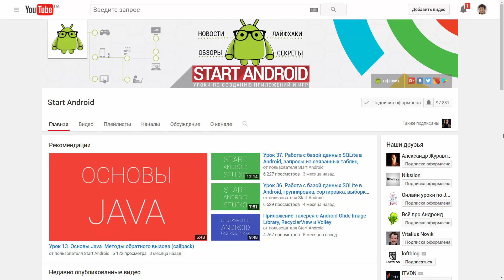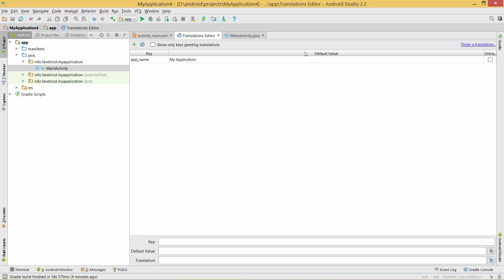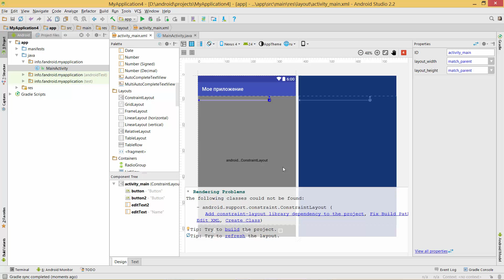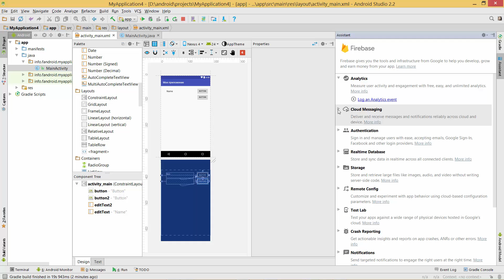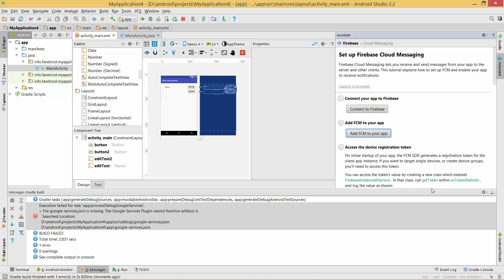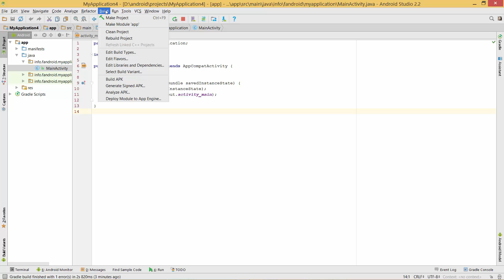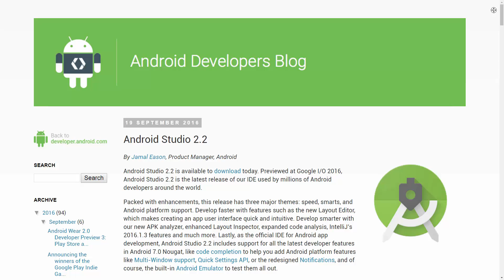Обновление Android Studio 2.2 Что нового?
Сегодня в рубрике "Инструменты андроид-разработчика" мы оговорим о новой версии Android Studio, которая вышла в сентябре. Версия 2.2 содержит много новых фишек, и я постараюсь рассказать и показать вам самые интересные из них, такие как Blueprint, ConstraintLayout, Layout Inspector, Firebase, Code Sample Browser, APK анализатор, Espresso Test Recorder, GPU Debugger и другие.